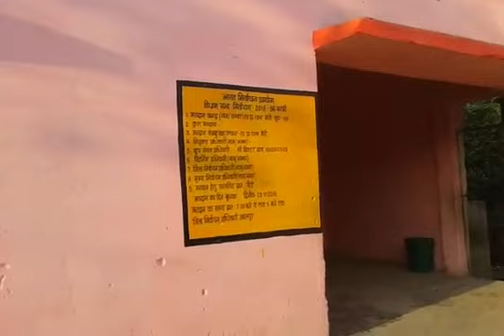Khairi Naveen school